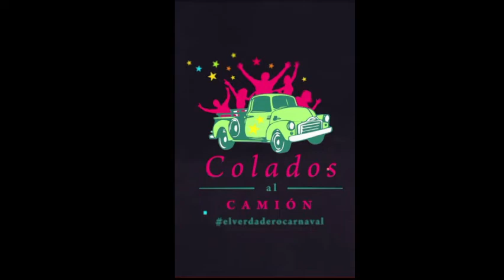La Nueva Milonga 2023